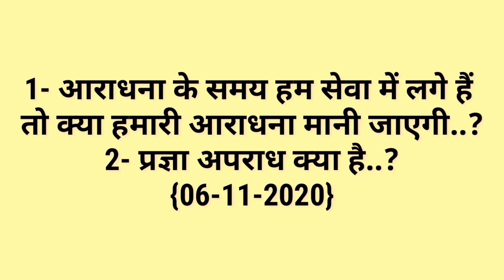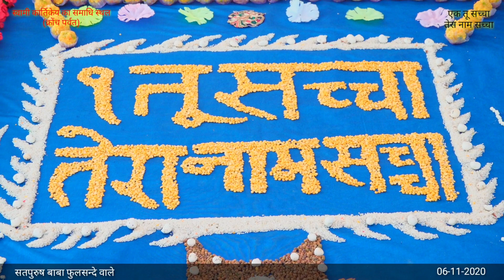आराधना के समय अगर सेवा कर रहे हों तो क्या हमारी आराधना सफल होगी...? संगत के कुछ और प्रश्न 6/11/2020